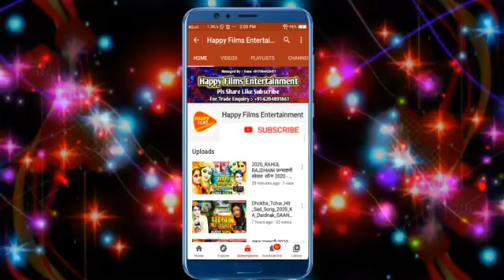new bhojpuri song 2022